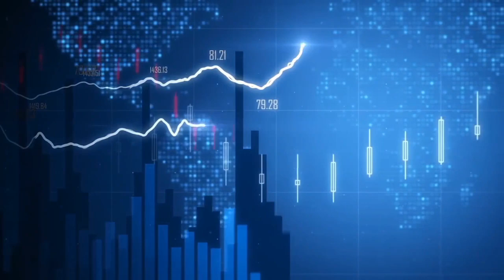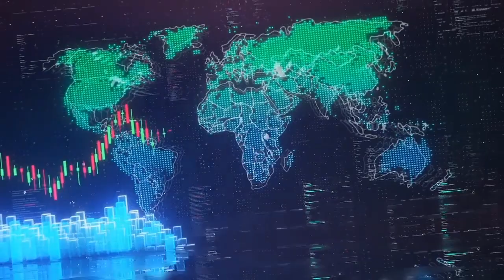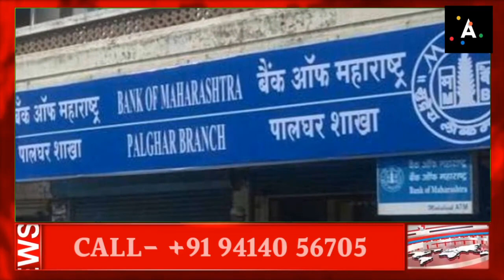Weekly Financial Astrology on Stock & Commodity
Previous Videos

1. VISA, MASTERCARD, AMERICAN EXPRESS

2. YOU CAN ALSO ADD FUNDS TO YOUR GOOGLE PLAY ACCOUNT/PLAYSTORE BY PAYTM OR ANY OTHER PAYMENT METHODS AVAILABLE IN PLAY STORE AND THEN JOIN.

१. वीज़ा, मास्टर्कार्ड, अमेरिकन इक्स्प्रेस

२. आप अपने गूगल प्ले/पलयस्टोरे अकाउंट में paytm या किसी और payment methods से फंड add कर सकते है।